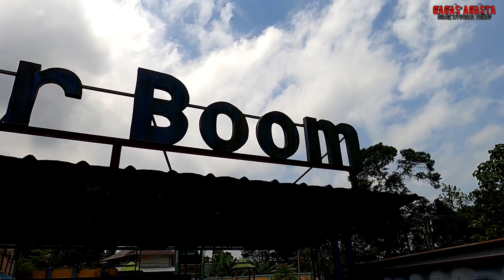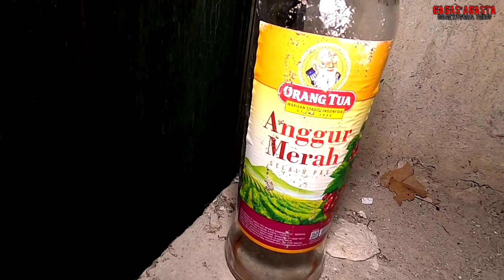GOKIL ..😱!! HABISKAN PULUHAN MILYAR WAHANA AIR DAN RESORT MEWAH KOSONG TERBENGKALAI - MAJALENGKA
Assalamu'alaikum wr.wb

Hai semua nama saya Gagas Agasta dan berikut ini adalah berbagai macam explore misteri,motovlog misteri,cerita misteri,podcast misteri,suara misteri dari yg paling mengerikan,seram dan bikin penasaran temen temen semua.saya berusaha membedah dan menguak misteri apakah dari setiap misteri yg ditemukan benar benar nyata dan real.

SELAMAT MENYAKSIKAN